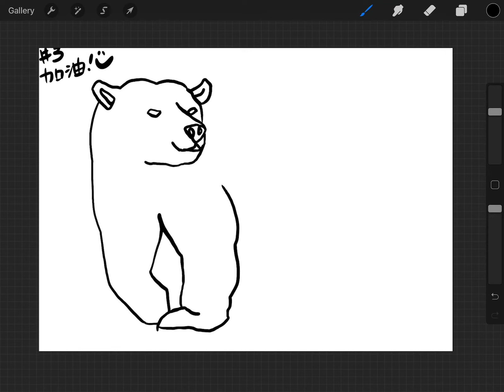Continuous Line Drawing Demo: Bear